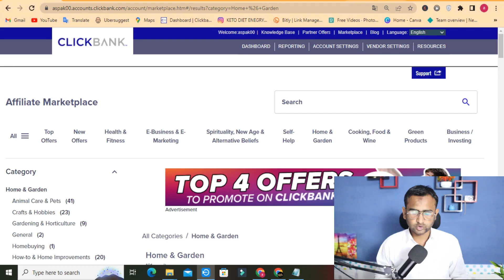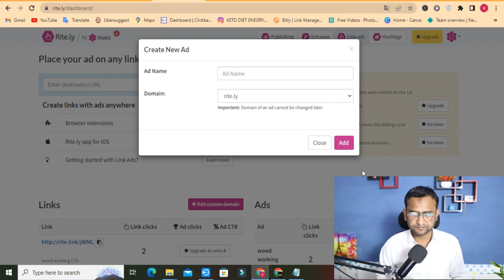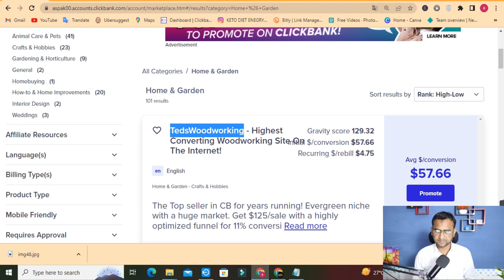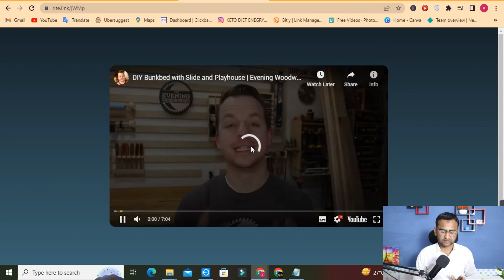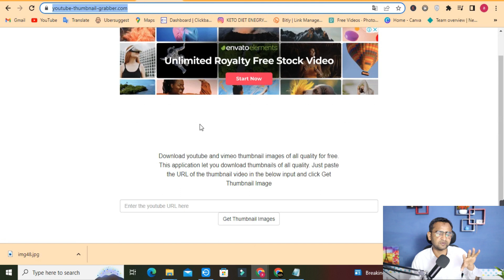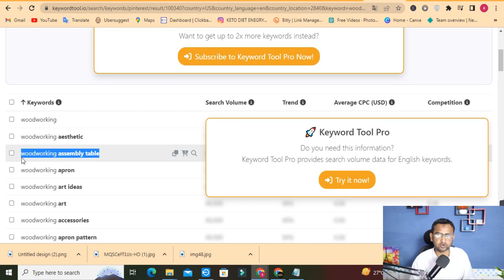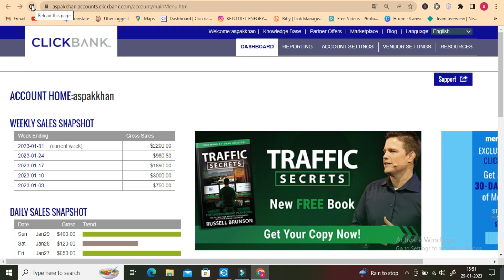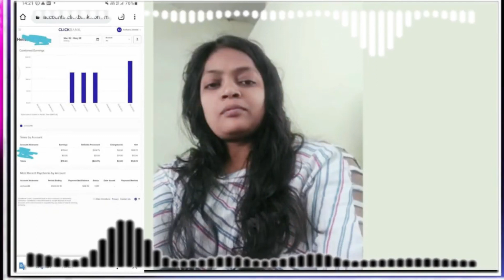Make Money With This Pinterest Affiliate Marketing Step-By-Step Tutorial 2023 (BEGINNER FRIENDLY)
google display ads clickbank,
google ads clickbank direct linking,
getresponse landing page clickbank,
google sites clickbank,
google ads clickbank 2022,
clickbank how to promote products,
clickbank hindi,
clickbank how to make money,
clickbank hoplink generator,
clickbank health products,
clickbank high ticket products,
clickbank hoplink,
clickbank how to sign up,
clickbank hops but no sales,
clickbank hindi tutorial,
how to use clickbank,
how to promote clickbank products,
how to create clickbank account,
how to create clickbank account in india,
how does clickbank work,
how to make money on clickbank 2022,
how to promote clickbank products for free,
how to use clickbank to make money 2022,
how to connect paypal to clickbank,
how to create clickbank account in pakistan 2022,
clickbank instagram affiliate marketing,
clickbank india,
clickbank instagram,
clickbank in telugu,
clickbank id,
clickbank income proof,
clickbank in tamil,
clickbank in hindi,
clickbank is real or fake,
clickbank india sign up,
is clickbank legit,
is clickbank still profitable 2022,
is clickbank safe to use,
is clickbank worth it,
is clickbank free,
is clickbank legit and safe,
is clickbank affiliate marketing legit,
is clickbank worth it 2022,
is clickbank spark worth it,
is clickbank still profitable 2023,